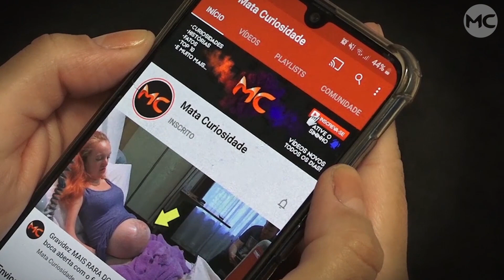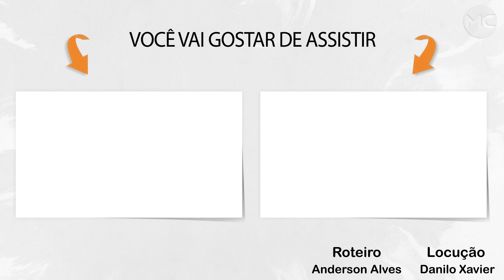Transformação total: Menino NASCE SEM NARIZ e após cirurgia ele está assim!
Ele nasceu com uma deformidade em seu rosto, até que um programa de tv mudou sua vida para sempre, confira.